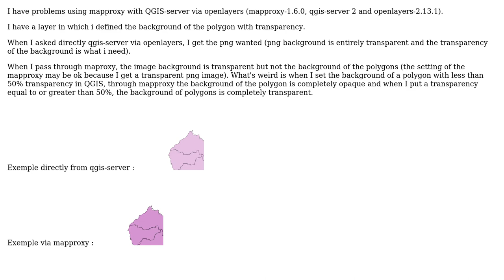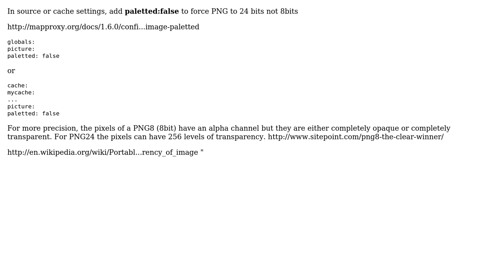GIS: Management of transparency of layer using QGIS Server and mapproxy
With thanks & praise to God, and with thanks to the many people who have made this project possible! You are responsible for your own actions.